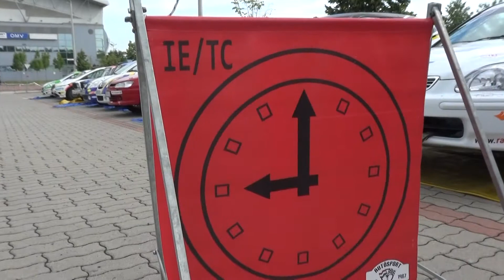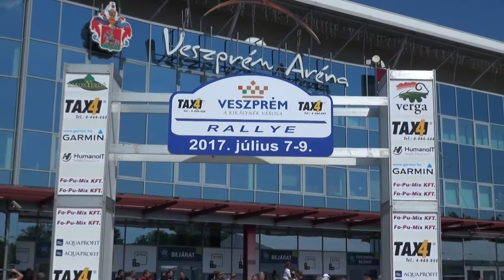Veszprém Rallye 2017 Gyöngyösi Marcell-Kollár Károly